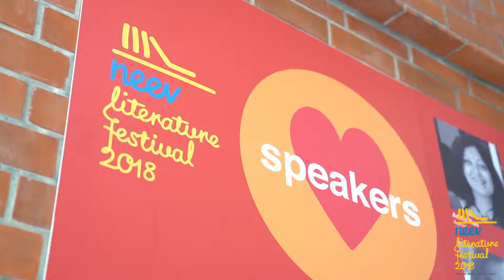Neev Lit Fest 2018 - Kaavad Katha Performance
by Akshay Gandhi